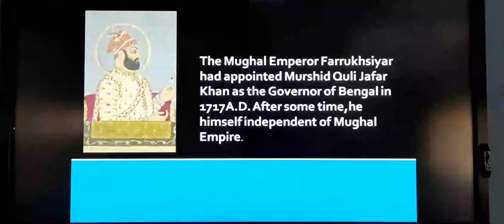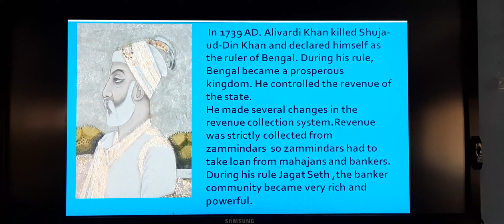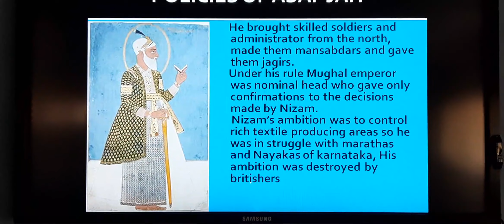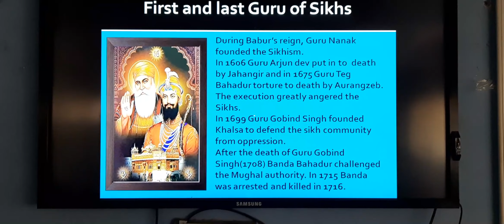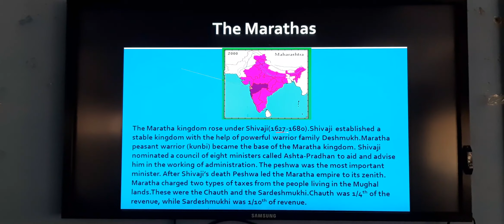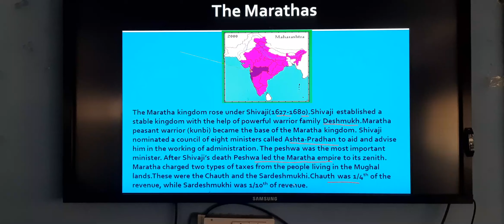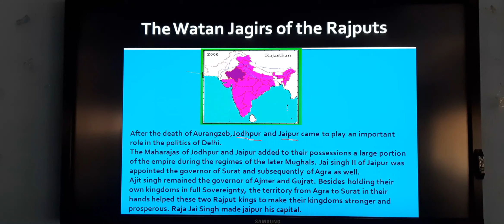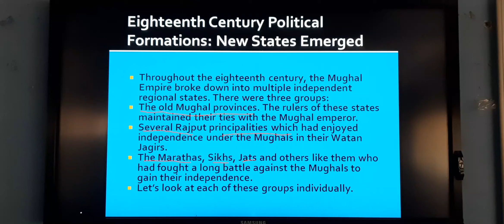Ch 10 Eighteenth Century Political Formations Part 2 History Class 7 Our Past II CBSE NCERT Explana